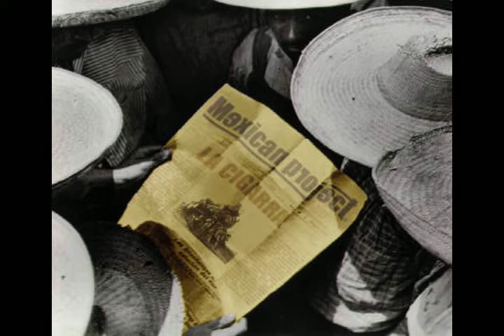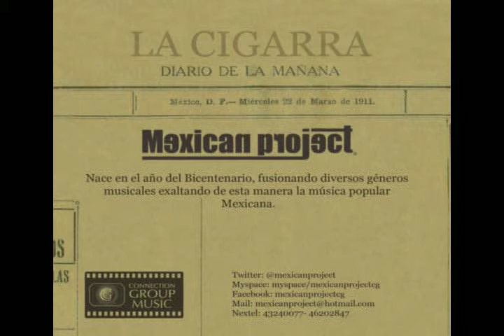MEXICAN PROJECT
Nace en el año del Bicentenario, fusionando diversos géneros musicales exaltando de esta manera la música popular Mexicana.
CONNECTION GROUP MUSIC